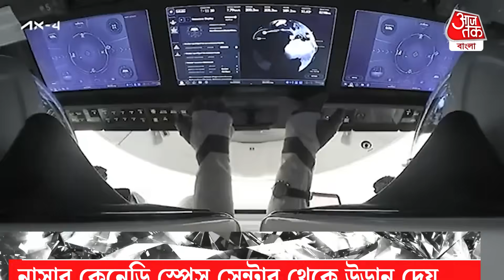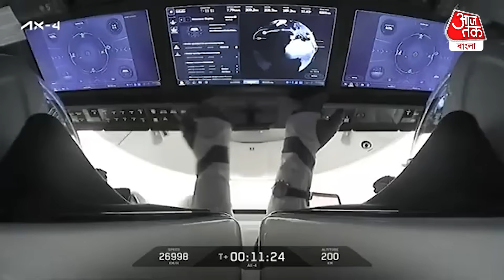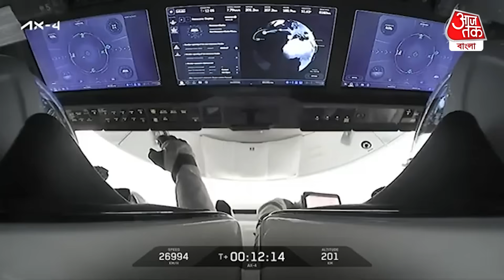দেখুন ভারতের Space Hero Shubhanshu Shukla কেমন ড্রাগন মহাকাশযান চালাচ্ছেন! | Axiom Mission 4 | SP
চল্লিশ বছরের অপেক্ষার অবসান৷ 41 বছর পরে মহাকাশচারী পেল ভারত৷ Rakesh Sharma র পরে দ্বিতীয়বার কোনও ভারতীয় অন্তরীক্ষে পা রাখবেন৷ আর তাঁর নাম Shubhanshu Shukla৷ স্থানীয় সময় 12টা 1 মিনিটে America র ফ্লোরিডায় NASA র কেনেডি স্পেস সেন্টার থেকে উড়ান দেয় শুভাংশুদের মহাকাশযান।